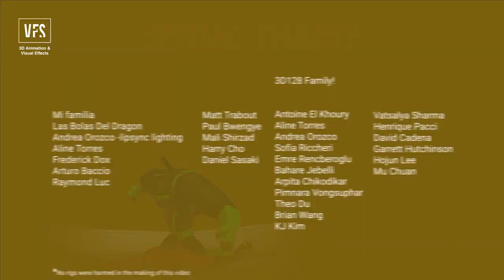Red Bolt vs. Green Fist - Vancouver Film School (VFS)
It's time for the ultimate fight 💥 Red Bolt meets Green Fist in this intense clip created by VFS 3D Animation program grad Julian Coronado Labrada. What team are you on? Let us know in comments!